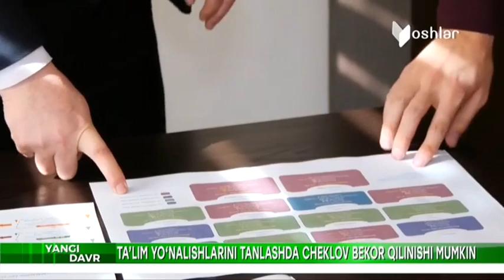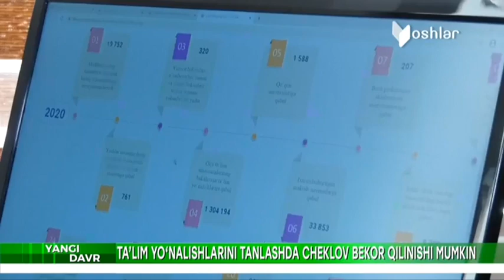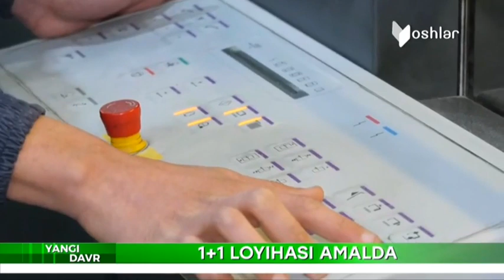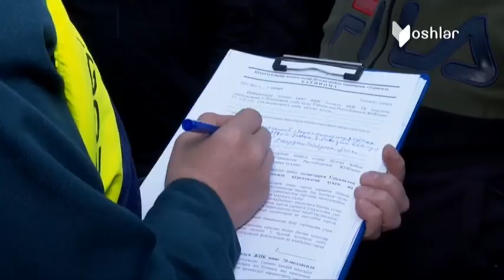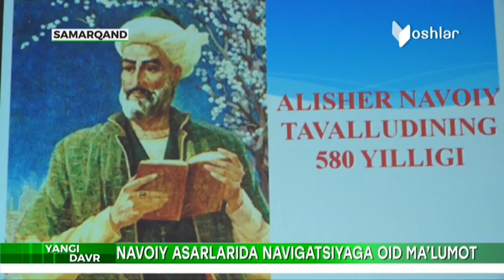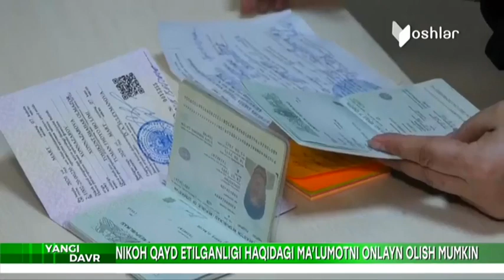Yangi Davr | Киракашлар мижоз талашиб пичоқлашди [02.02.2021]